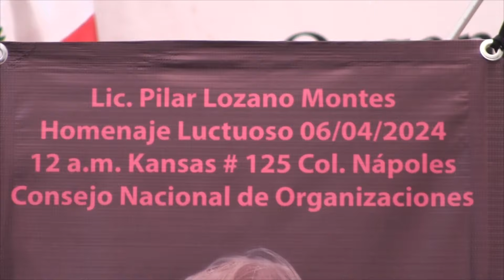Conversatorio Ciudadano 6 de abril de 2024 Consejo Nacional de Organizaciones